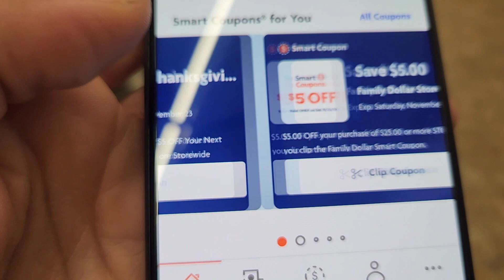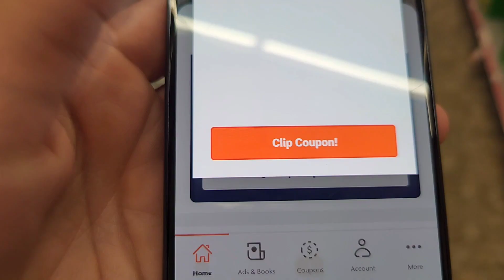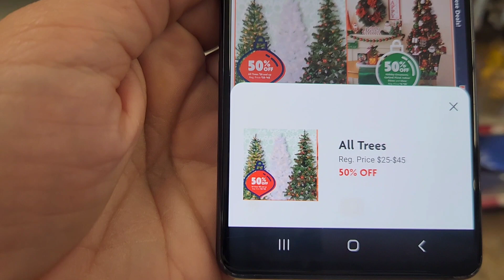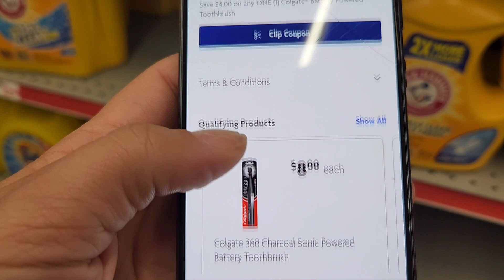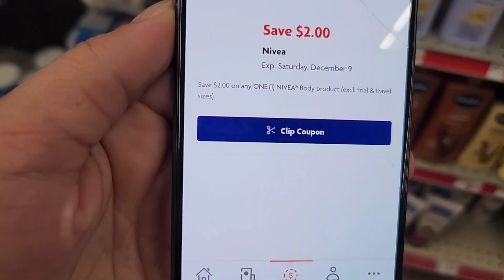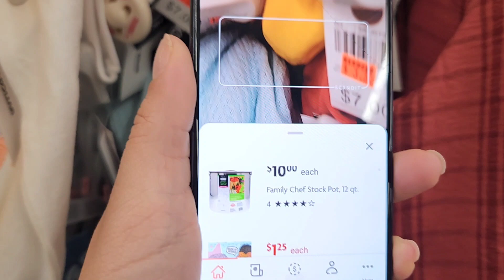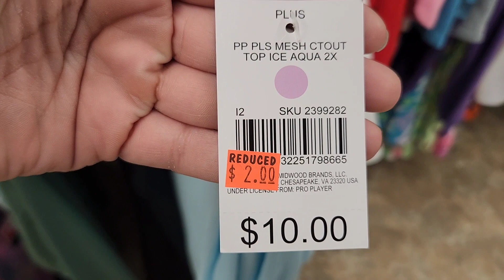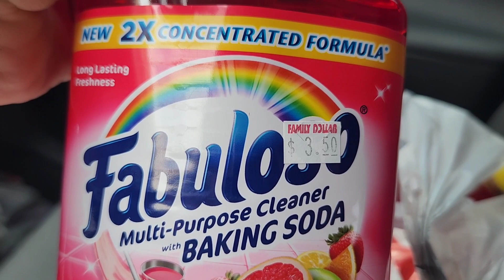🔥🚨 FAMILY DOLLAR *** FABULOSO POR $1**🔥🚨